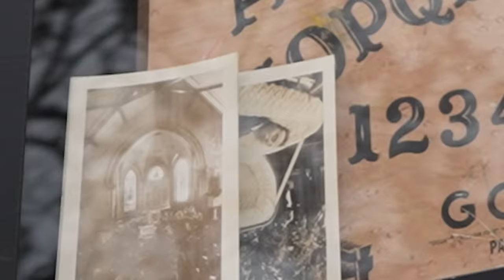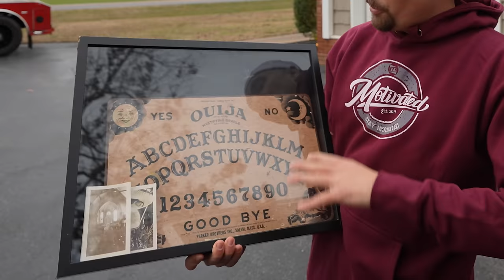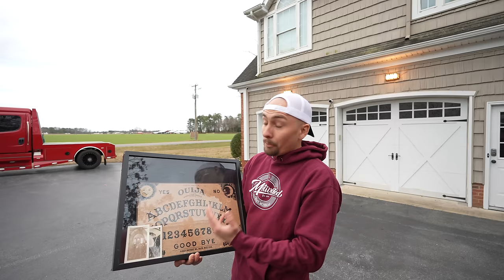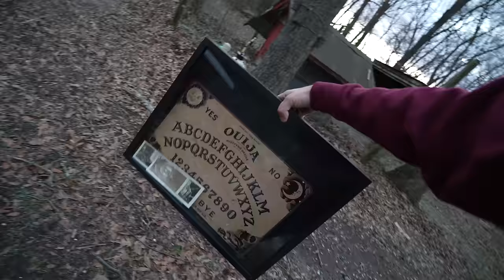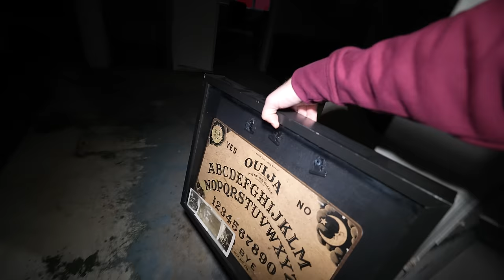TERRIFYING VAN CAMPING TRIP IN FOREST (GONE WRONG)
Terrifying Van Camping Trip In Forest at night time is scarier than you think. I've been van camping a lot lately and when you go to terrifying places in the forest, it makes it even creepier.

SEND FAN MAIL TO:
CJ Faison